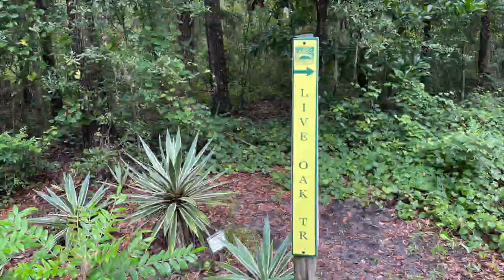Hiking With Stevie. Live Oak Trail At Jacksonville Arboretum & Botanical Gardens With Calming Music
Find Serenity In The City as you walk The Live Oak Trail. The Live Oak Trail located at the Jacksonville Arboretum and Gardens is accessed via the Lake Loop Trail.  The Live Oak Trail is .5 miles and winds through a varied ecosystem.  The path has a gradual incline at one point but it is easily managed if you have mobility issues.  Sip your favorite beverage.  Practice yoga, Tai Chi, Qigong or meditate.  Crash on your couch and take nap as the soothing music and images pass by.

Relax with Southland was created for introverts or anyone who feels a little uncomfortable interacting with others.  We will show everyday life (travel, gardening, nature, and crafts) with the goal of providing a tranquil place online that feels like you are apart of a community with none of the internal pressures that can come with that experience.

Our videos will show everyday activities that spark casual conversation. There will be minimal to no talking in our posts, as hearing constant talking in itself is sometimes too much and overwhelming for some. We will show and not tell. Comments will be screened to ensure that this remains a community of comfort, joy, and relaxation. We will strive to maintain a welcoming environment.  We will upload one video weekly at the outset.

Let go of your stress and calm your anxiety while you Relax with Southland.